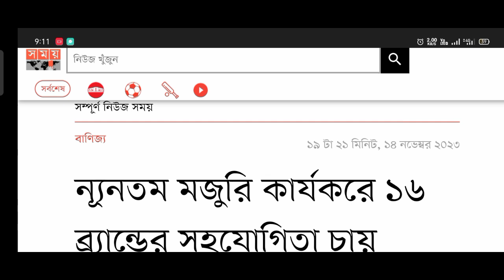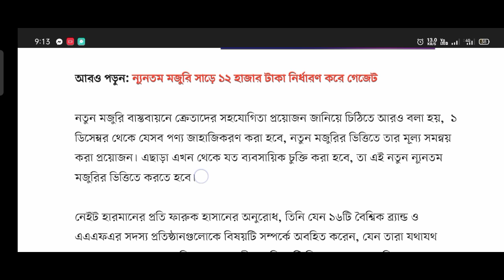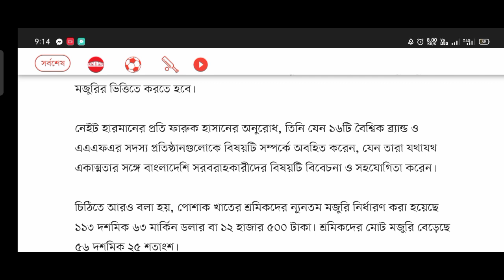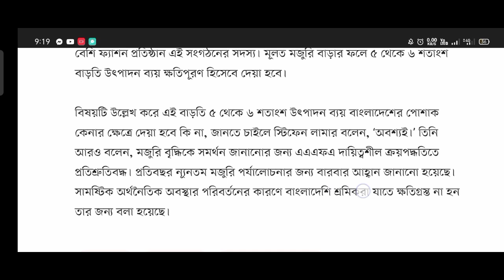মজুরী বৃদ্ধি নিয়ে কি বলছে বায়ার || নতুন মজুরী কার্যকরে ১৬ ব্র‍্যান্ডের সহযোগিতা চায় বিজিএমইএ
In This Video Shows That মজুরী বৃদ্ধি নিয়ে কি বলছে বায়ার রা ||নতুন মজুরী কার্যকরে ১৬ ব্র‍্যান্ডের সহযোগিতা বিজিএমইএ ||